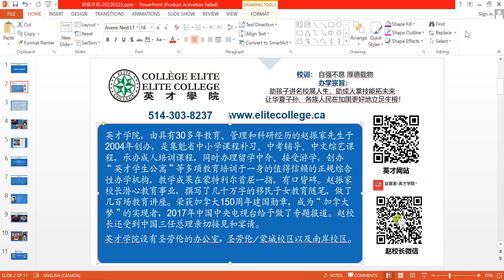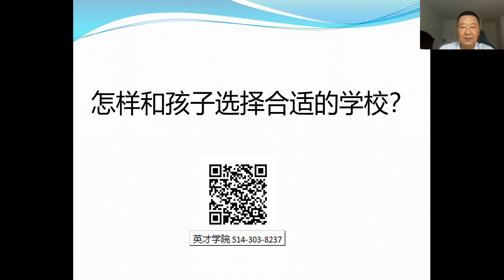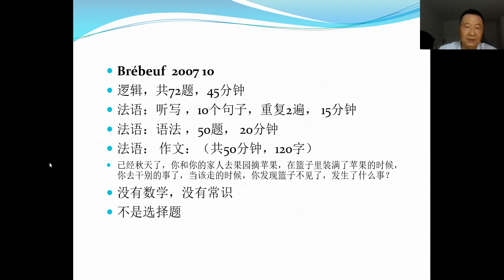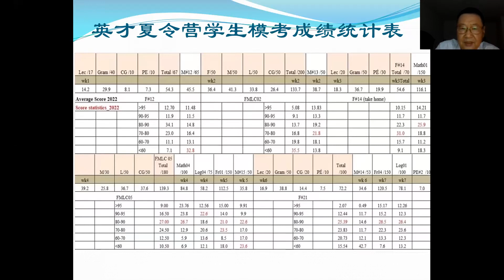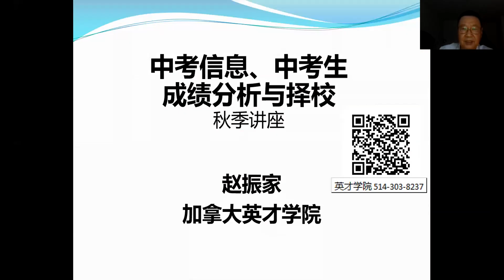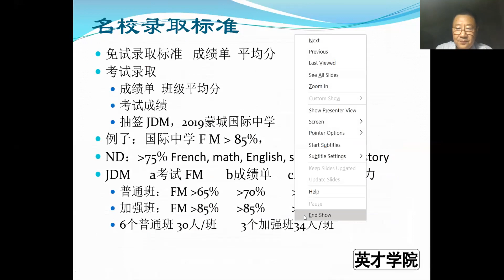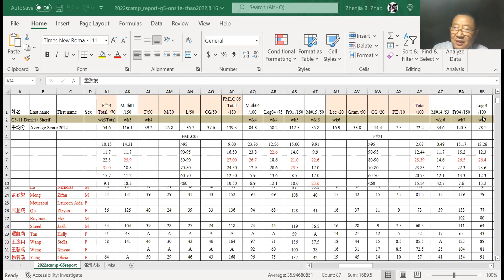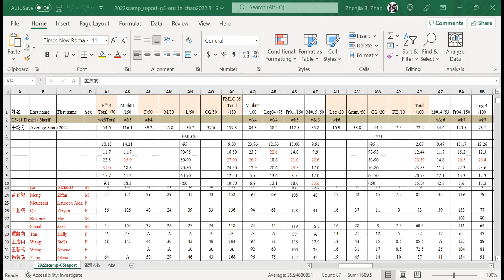2022年秋季英才学院中考、择校与名校申请信息交流会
内容：加拿大/魁省教育体制与子女教育规划，魁省中学排名榜，按学校统计家庭收入和学生毕业率，如何选择最合适的学校，选择学校的原则，应考虑的因素，公立-私立，国际-普通，混校-男校-女校，学习费用估算，英才学生常考学校介绍，各校中考/插班考的特点，主要学校常考内容。夏令营中考生考试成绩分析和动态等。